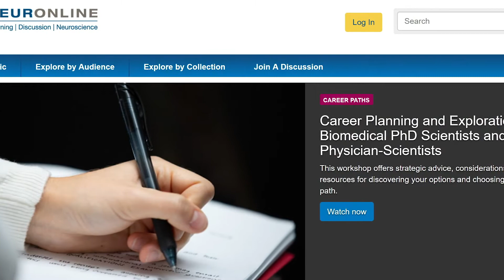SfN Listens to Members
SfN members discuss the year-round value the Society provides by meeting member needs at all career levels. SfN’s broad approach to diversity drives neuroscience forward by removing barriers and capturing all expertise.